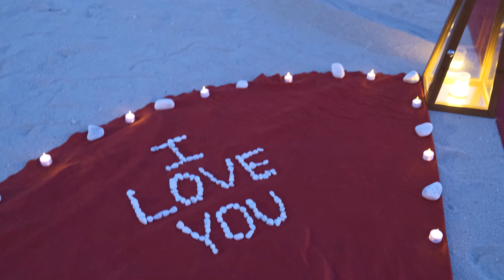DUBAİ' NİN EN EĞLENCELİ OTELİNDE BİR HAFTASONU | ATLANTIS THE PALM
Dubai ve Birleşik Arap Emirliklerinde tatilinizi geçirmek istiyorsanız ya da bir hafta sonu kaçamağı yapmak istiyorsanız otel değerlendirme serilerimizden biri olan bu videoyu mutlaka izleyin. Otel değerlendirme vıdeolarımız ve seyahat videolarımız devam edecektir.